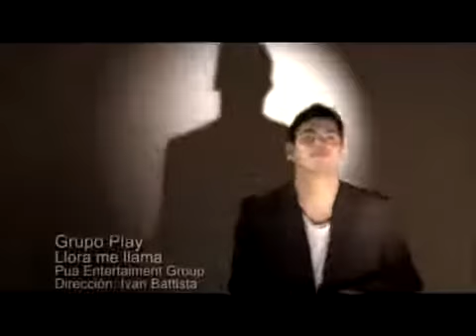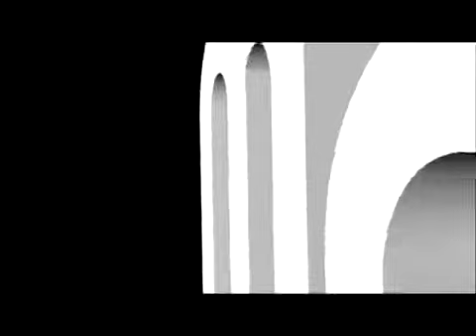Grupo Play - Llora, me llama Video Oficial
Grupo Play llora me llama